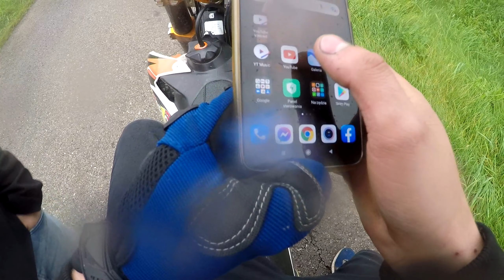Uczę się jeździć na kole cz.3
Od września 2021 jeżdżę na ktm sxf 350 2011 rok. Wcześniej jeździłem na ktm sx 125 i xmotos xb88 250. Na motocyklu czuję się jak ryba w wodzie. Staram się w jak najlepszy sposób pokazać wam jak sprawuje się ta maszyna. Mam nadzieję ,że podobają się wam moje produkcje i zapraszam do subskrypcji mojego kanału.

Nagrywam kamerką gopro hero 5 Black Edition

Uwaga!
Film został stworzony w programie komputerowym przez profesjonalnych programistów. Sceny przedstawione na tym materiale wideo zostały wyreżyserowane na planie filmowym, również była w pełni gotowa pomoc medyczna.
Prosimy nie naśladować scen z przedstawionego filmu.